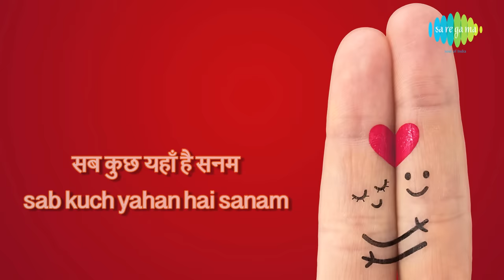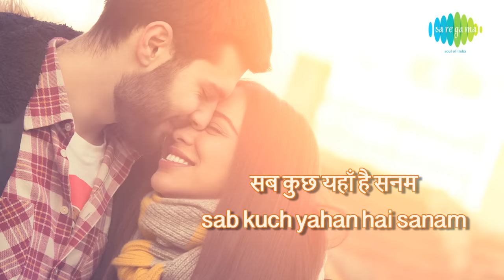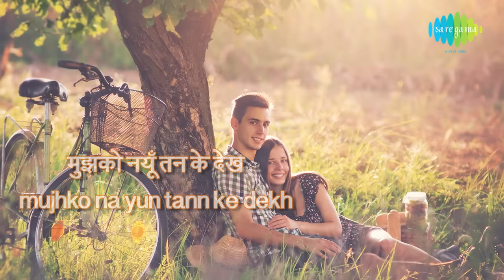Jata Kahan Hai Diwane with lyrics | जाता कहाँ है दीवाने | Geeta Dutt | C.I.D.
Song: Jata Kahan Hai Diwane
Album: C.I.D.
Artist: Geeta Dutt
Music Director: O.P. Nayyar
Lyricist: Majrooh Sultanpuri, Jan Nisar Akhtar
Film Star: Dev Anand, Shakila, Waheeda Rehman, Kumkum, Johnny Walker, K.N. Singh, Sheela Vaz, Mehmood